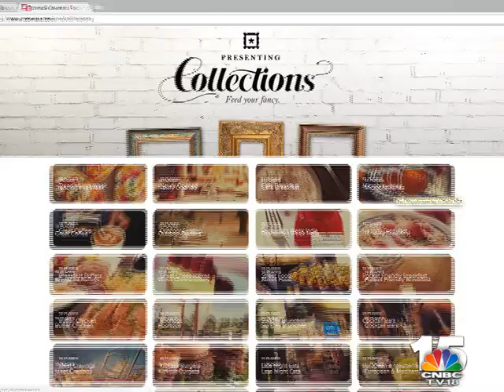Young Turks: India Internet Day 2015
Catch the man behind one of India's fastest growing technology companies and our Young Turk Deepinder Goyal of Zomato. Also at a time when social media can either make or break your carefully built brand image, CNBC-TV18’s Syna Dehnugara talks to three “internet stars” – Gul Panag, actor – activist, Lakshmi Rebecca, online talk show host and Shraddha Sharma of Your Story – to decode what to keep in mind while building your brand in the online space.